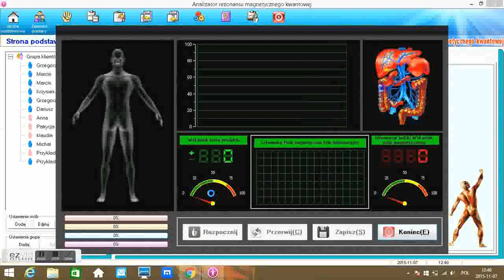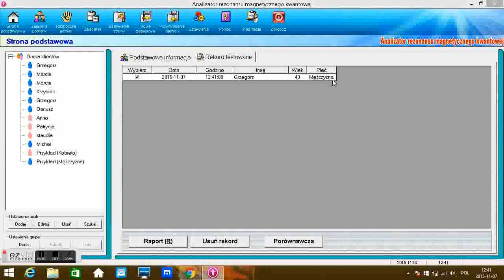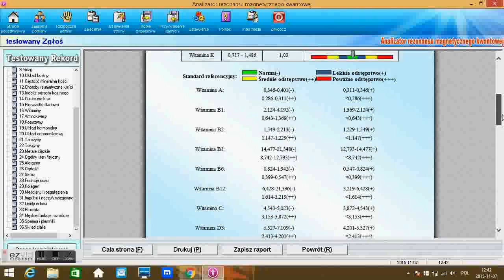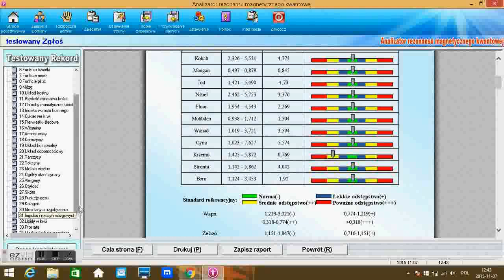Analizator Kwantowy - diagnostyka organizmu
Bioanalizator kwantowy łączy w sobie zaawansowane technologicznie, innowacyjne osiągnięcia z dziedziny medycyny, bioinformatyki, inżynierii biomedycznej i innych nauk.

 Analizator korzysta z medycyny kwantowej jako podstawy teoretycznej w celu odbierania pola magnetycznego ludzkich komórek do analizy naukowej. W ten sposób analizuje i określa stan zdrowia osoby badanej, w tym główne problemy i przedstawia zalecenia profilaktyczne z dokładnością 85%.

Kwantowy Analizator Zdrowia wychwytuje nieprawidłowości na poziomie komórkowym, zanim pojawią się objawy. Dzięki wykryciu we wczesnym stadium oraz natychmiastowym rozpoczęciu leczenia można zapobiec dalszemu rozwojowi choroby.

W ciągu zaledwie kilku minut można uzyskać wiele wyników.
Ta metoda analizy jest zaprojektowana tak, aby zaoszczędzić czas. Rozbudowana baza danych systemu zawiera dużą ilość przypadków klinicznych, prowadząc tym samym do wysokiej dokładności analizy.
Analiza obejmuje ponad 36 obszarów organizmu
Badanie jest nieinwazyjne i całkowicie bezpieczne.